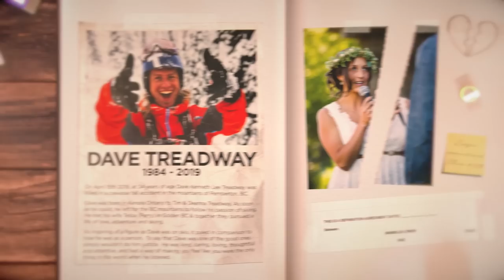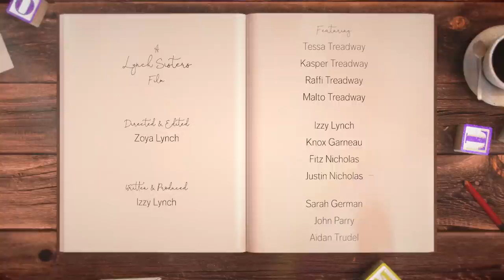Arc'teryx Presents: This is the Motherload - Ep. 3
We might call it the Motherload but the truth is that it’s much, much more. It takes a village and nowhere does that old cliché ring true more than when it comes to Izzy Lynch and Tessa Treadway’s day-to-day heroics. Meet the incredible support network that keeps the wheels spinning behind the scenes for these two adventurous moms as they juggle parenthood, work, and personal well-being in their life in the mountains.

Watch episode 3 of the 'This is the Motherload' series.

A Lynch sisters film.